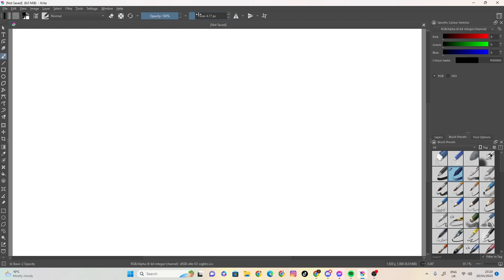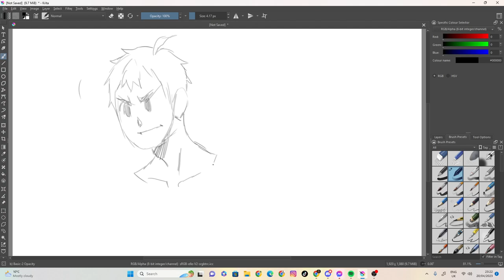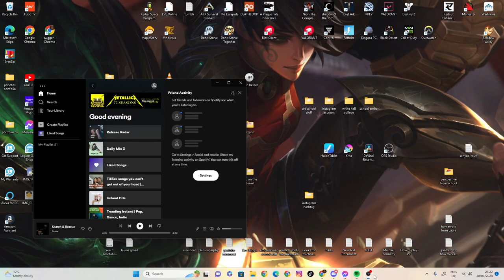sketch 14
100 likes and I’ll eat papres... ( ͡° ͜ʖ ͡°)